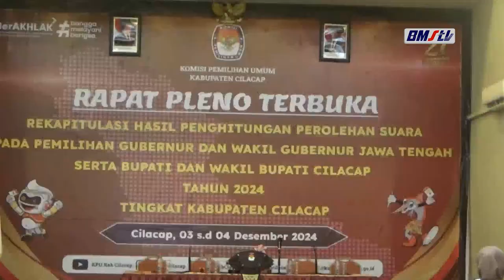REKAPITULASI HASIL PEROLEHAN SUARA TINGKAT KABUPATEN CILACAP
REKAPITULASI HASIL PENGHITUNGAN PEROLEHAN SUARA TINGKAT KABUPATEN UNTUK PEMILIHAN GUBERNUR DAN WAKIL GUBERNUR JAWA TENGAH DAN TINGKAT KABUPATEN UNTUK PEMILIHAN BUPATI DAN WAKIL BUPATI DAN PENETAPAN HASIL PEMILIHAN BUPATI DAN WAKIL BUPATI CILACAP. SELANJUTNYA HASIL REKAP PEMILIHAN GUBERNUR DAN WAKIL GUBERNUR AKAN DI TERUSKAN KE KPU PROVINSI SEGERA SETELAH REKAP DITINGKAT KABUPATEN TERLAKSANA.